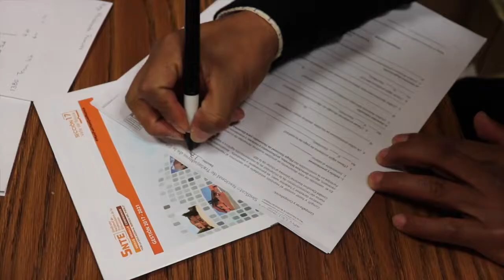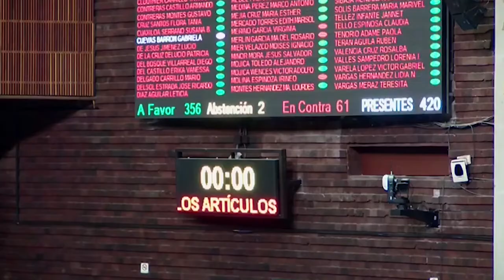SNTE y AMLO por la educación y por México